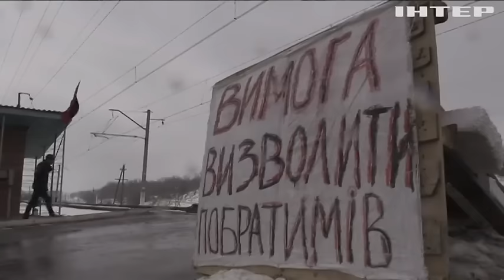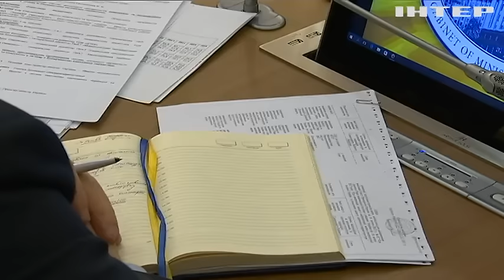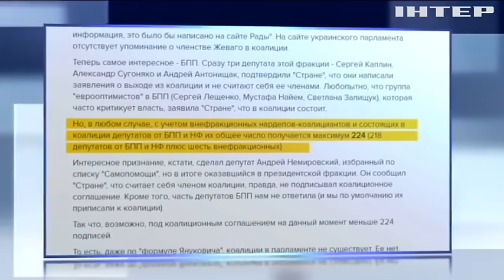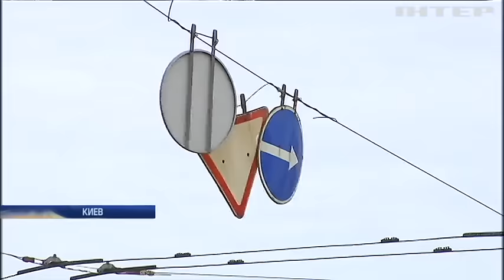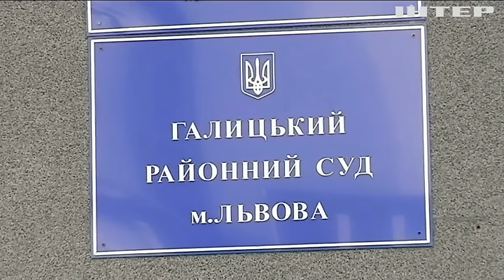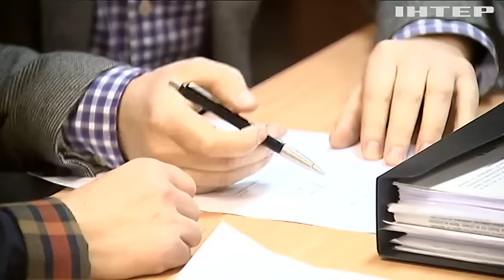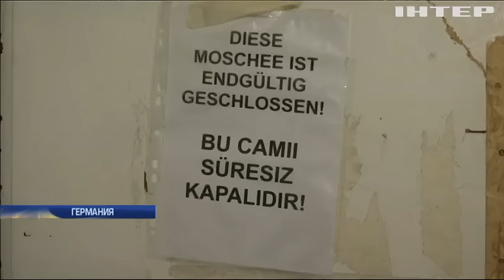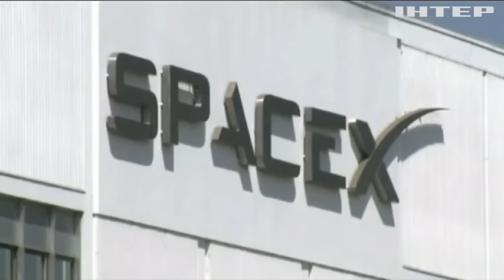Подробности, выпуск за 28 февраля 2017 года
Разборки на редутах. Кто атаковал "блокадников" на Донбассе?
Министерские рефлексии. В Кабмине решали, что делать с "голодными" металлургами. К чему пришли?
Синдром хронической усталости. Вместе со снегом в столице сошел не только асфальт, но и шулявсткий мост. Кто ответит?